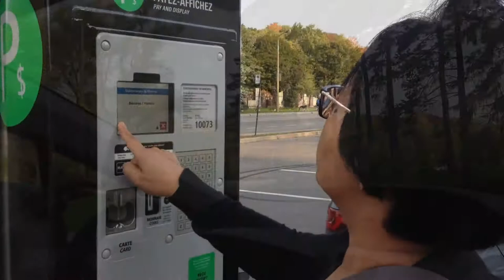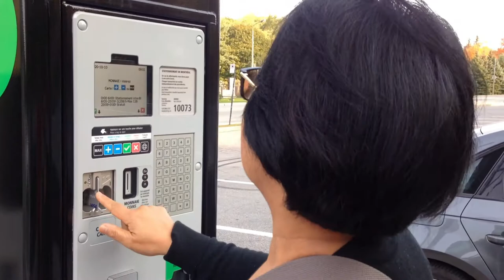RELAXING MUSIC BEAUTIFUL AUTUMN Beaver Lake Mount-Royal Montreal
The beauty of fall in the hearts of Montreal. Autumn is the most awaited time for everyone in Canada. Beaver Lake is one of the best place founded in 1938, that visitors must see specially in September to October, situated in Mount-Royal where the look out above Montreal. Fresh air and crisp weather that good for relaxing, running, walking and sightseeing of stunning views with painted different colors of leaves turning into fall. Don't miss it, you'll be amazed.